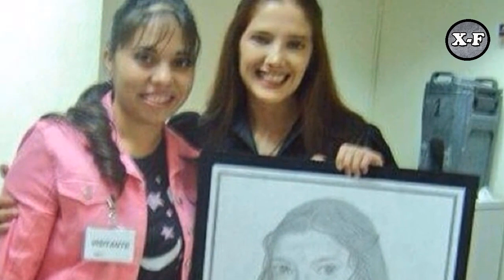Vicente Fernández pone nerviosa a Adela Noriega cantándole al oído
Vicente Fernández pone nerviosa a Adela Noriega